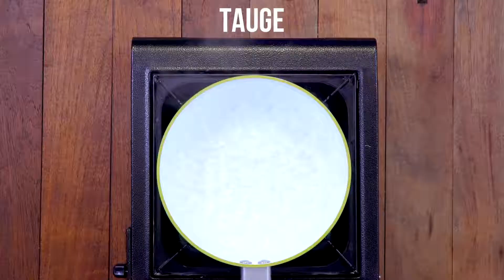Serombotan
Serombotan adalah menu sayuran tradisional khas Bali yang dikenal di pulau Jawa sebagai Urap. Makanan yang cocok disantap bersama Serombotan adalah sate lilit ikan tuna dan kerupuk aci.

BAHAN
200 gram kangkung
150 gram bayam
70 gram tauge
2 buah terong bulat
150 gram kelapa parut kasar, sangrai
1 sdt garam
1 sdm gula
1 buah jeruk limau
100 ml air
½ sdt garam
½ sdt gula
3 sdm kacang kedelai rendam dan rebus
3 sdm kacang tanah goreng kulit

Bumbu Halus:
3 buah cabai rawit
2 sdm cabai merah iris
1 sdm bawang putih iris
1 sdt air jeruk limau
1 sdt irisan lengkuas
1 sdt terasi
½ sdt garam
Minyak untuk menggoreng, secukupnya

Bumbu koples:
150 ml air matang
1.5 sdm kacang tanah goreng
1 sdm gula pasir
1/2 sdt terasi
1/2 sdt garam
3 buah cabai rawit
2 buah jeruk limau
1 sdt kecap manis

INSTRUKSI
1. Rebus kangkung, bayam, dan tauge. Sisihkan.
2. Campur bumbu halus dengan kelapa parut kasar sangrai, jeruk limau,garam, dan gula pasir. Aduk rata.
3. Haluskan bumbu koples dan siram dengan air yang sudah dipanaskan
4. Tata sayuran dalam piring. Beri sambal kelapa diatasnya. Siram dengan bumbu koples.